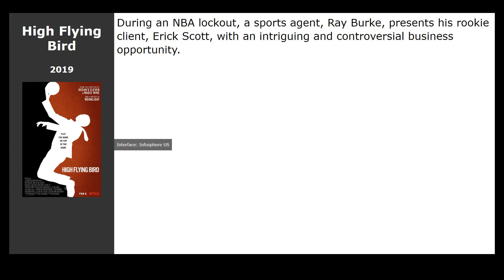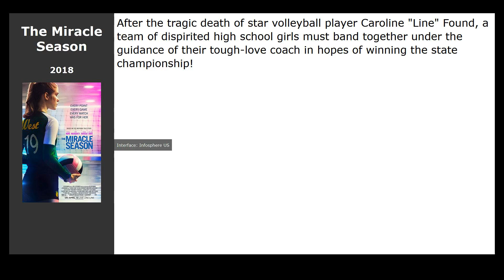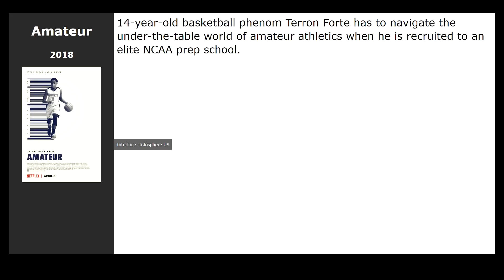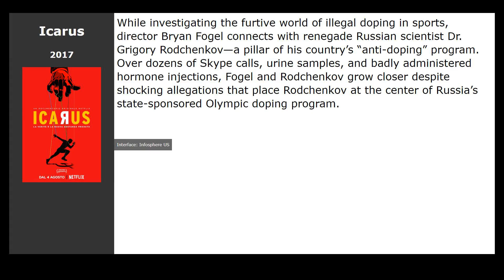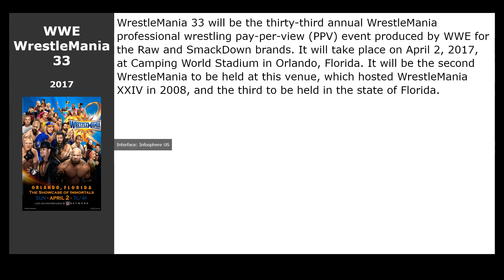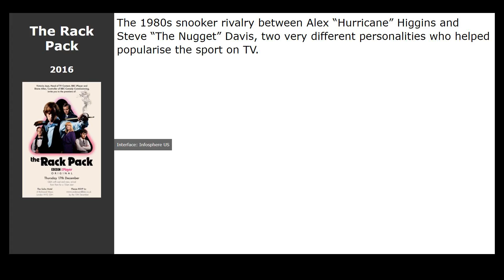Top 20 American Sports Movies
List of the best American sports movies selected by visitors to our site:

00:00 Introduction
00:13 High Flying Bird (2019) / genre: drama, sport
00:26 Creed II (2018) / genre: drama, sport
00:39 The Miracle Season (2018) / genre: drama, sport
01:17 Paterno (2018) / genre: crime, biography, sport
01:31 Uncle Drew (2018) / genre: comedy, sport
01:44 All or Nothing: Manchester City (2018) / genre: reality TV, sport
02:00 First Team: Juventus (2018) / genre: reality TV, sport
02:13 Bigger (2018) / genre: drama, biography
02:26 Amateur (2018) / genre: drama, sport
02:42 Tour de Pharmacy (2017) / genre: comedy, sport
02:55 Battle of the Sexes (2017) / genre: drama, comedy, biography
03:14 Icarus (2017) / genre: documentary, thriller, sport
03:30 I, Tonya (2017) / genre: comedy, drama, biography
03:46 WWE WrestleMania 33 (2017) / genre: action, sport
04:05 1 Mile To You (2017) / genre: drama, melodrama, sport
04:18 O.J.: Made in America (2016) / genre: documentary, crime, biography
04:31 Eddie the Eagle (2016) / genre: drama, comedy, biography
04:44 Hands of Stone (2016) / genre: action, drama, biography
05:03 The Rack Pack (2016) / genre: drama, comedy, sport
05:16 Pelé: Birth of a Legend (2016) / genre: drama, biography, sport